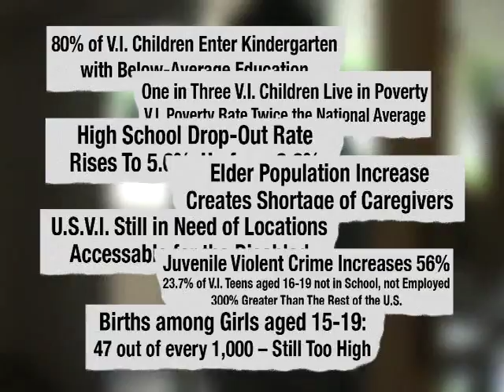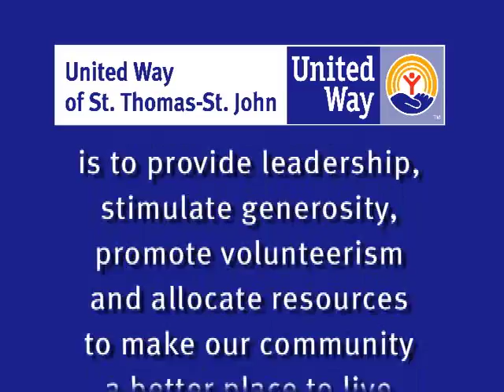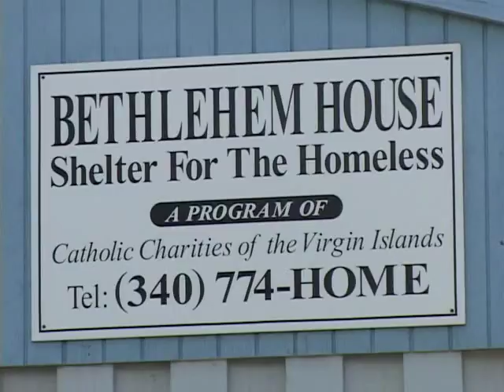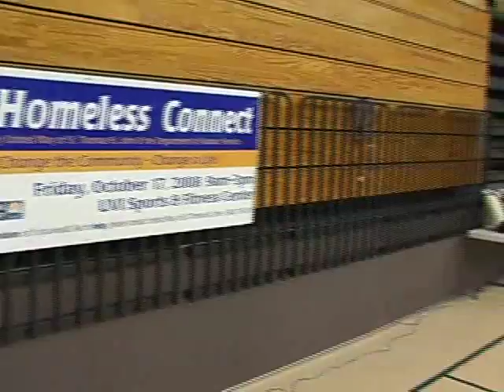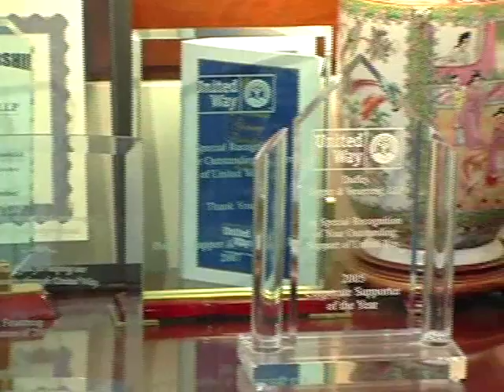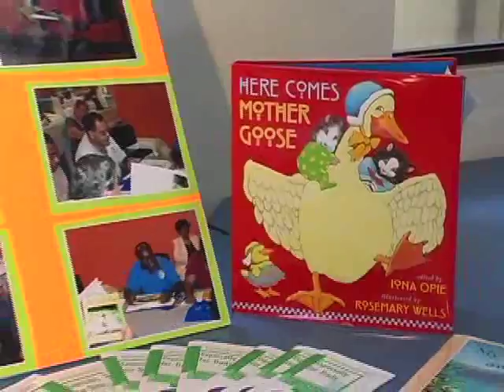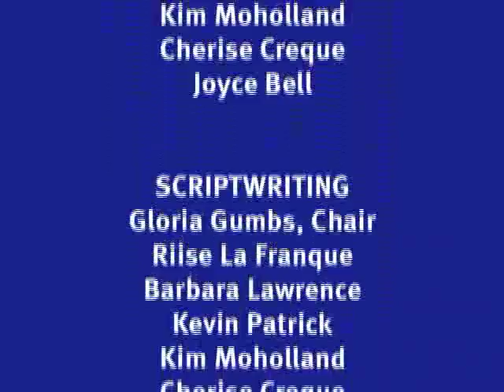The Circle Of Help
The United Way of St. Thomas-St. John, in the U.S. Virgin Islands, presents this video where you can learn how, through your support, the United Way helps community organizations that give aid to the poor, the elderly, our youth and the disabled.